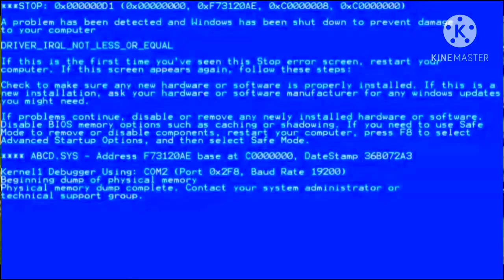Mejorando 4 estrellas mi Ayuntamiento 12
si quieren más vídeos comenten y dejen su like